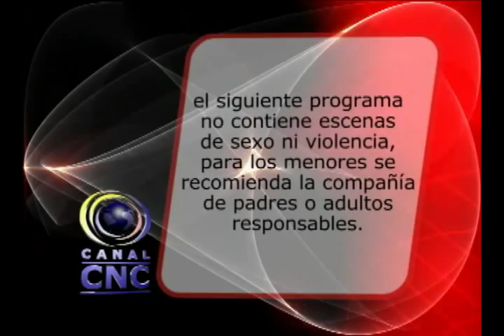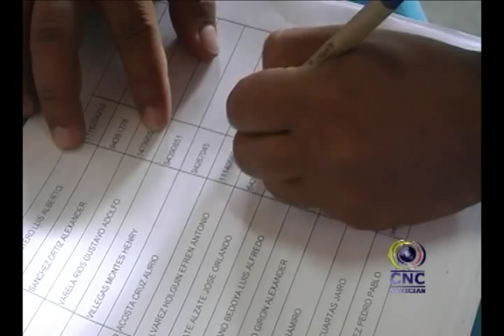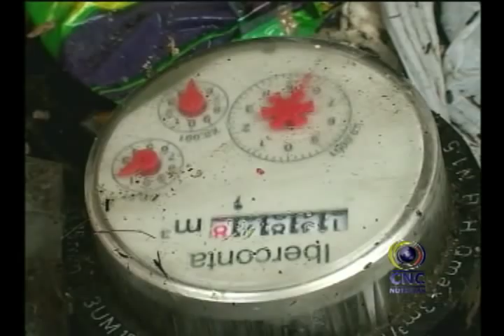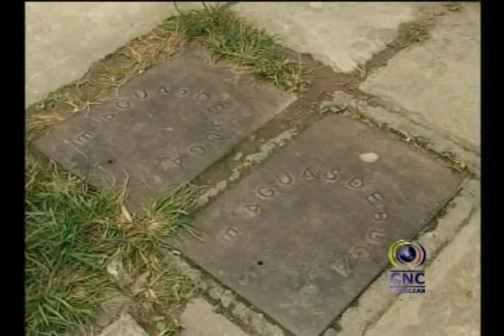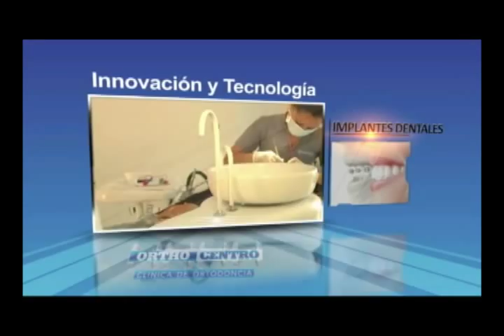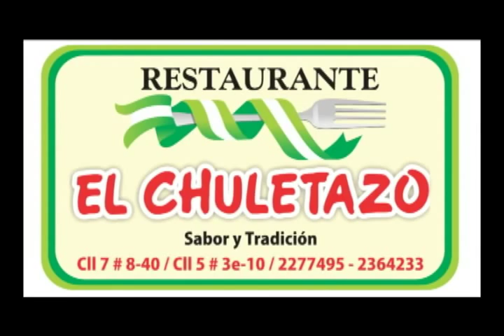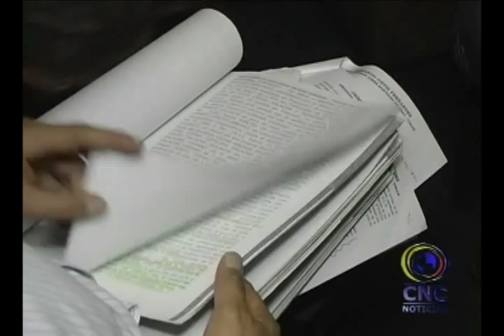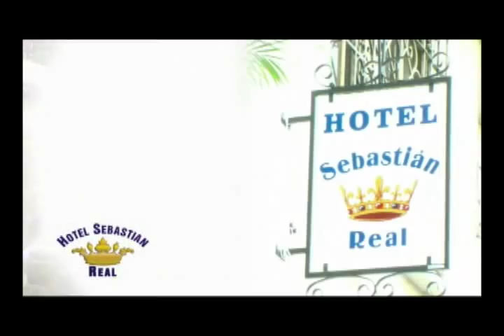►16/08/2012 - ★CNCNOTICIAS★ -- Guadalajara De Buga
Fondo nacional de regalías proyectos Buga Debido a los bajos recursos de libre inversión que tiene el municipio de Buga en su presupuesto, fueron presentados varios proyectos por parte de la secretaria de obras públicas al fondo nacional de regalías para que sean avalados. Varios proyectos fueron presentados por la secretaria de obras públicas para obtener recursos del fondo nacional de regalías, esta fue una exigencia hecha por el primer mandatario del Municipio a cada uno de sus funcionarios. Si el gobierno nacional a través del fondo nacional de regalías logra aprobar varios de estos proyectos permitiría que la actual admón. pueda ejecutar buena parte de lo propuesto en el plan de desarrollo. El titular de la cartera de obras publicas espera que al mes de diciembre de 2012 planeación nacional haya dado respuesta al Municipio de Buga. Es de resalta que la convocatoria para acceder a los recursos del fondo nacional de regalías es para todos los municipios del país, por ende otras secretarias de obras publicas también han presentado proyectos que esperan sean avalados.

Entrega de libretas militares red juntos La estrategia unidos del gobierno nacional realizo una nueva entrega de tarjetas militares gratuidad, esta vez fueron 110 personas las beneficiarias. La libreta militar es el segundo documento más importante de identificación para los hombres cuya expedición para quienes no pagaron servicio militar tiene un costo. Gracias a la estrategia unidos 110 personas lo pudieron obtener de forma gratuita. Las dificultades económicas era el común denominados para estas 110 personas quienes no habían podido tramitar su libreta militar. Ahora muchos de ellos van a utilizar este importante documento para poder acceder a un mejor empleo. El comandante del distrito militar número 19 y el coordinador de la micro región 17 de la red unidos indicaron que estas jornadas de entrega de tarjetas militares gratuitas continuara con las familias vinculadas a la estrategia que la requieran.

Visitas aguas de Buga conexiones fraudulentas. La empresa aguas de Buga iniciara un trabajo puerta a puerta para detectar conexiones fraudulentas, que están elevando los costos de la producción del agua. Según estudios la cantidad de agua que trata la empresa es superior a la que se esta facturando. Aguas de Buga inició un amplio programa de control de pérdidas que busca reducir los índices de agua no contabilizada, es decir la empresa va ha detectar las conexiones fraudulentas que le dejan millonarias pérdidas y que consumen el 42 %. Del agua que trata. Con el programa de control de pérdidas se busca mejorar los niveles de eficiencia de la Empresa y reducir los costos de producción del agua es decir gastos de administración, operación y mantenimiento e inversión que es entregada finalmente a los usuarios. Para detectar las conexiones fraudulentas se aplicara un estudio a los consumos de metros cúbicos que tiene cada vivienda. A las personas que se les encuentren conexiones fraudulentas se les cobrara un promedio de consumo por los últimos 6 meses. El control de pérdidas de la empresa aguas de Buga iniciara en pocos días.

sigifredo lopez fue dejado en libertad El ex diputado Sigifredo López a quien se le acusaba de los delitos de rebelión y secuestro de los diputados del Valle, fue dejado en libertad, a su regreso a Cali el político recibió el respaldo de amigos y familiares.

Fabiola Perdomo viuda de Juan Carlos Narváez diputado secuestrado y asesinado por las FARC, se mostro hoy muy contenta por la liberación de Sigifredo López, ella nunca dudo de su inocencia.